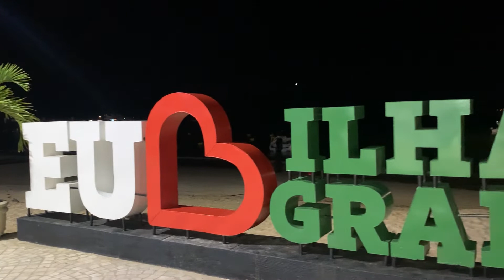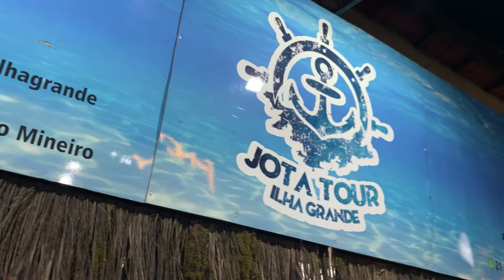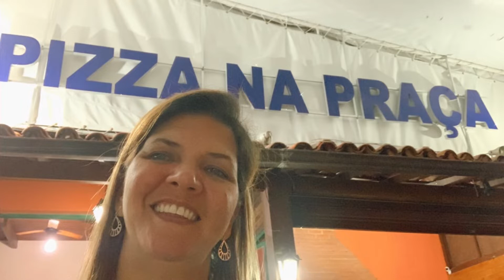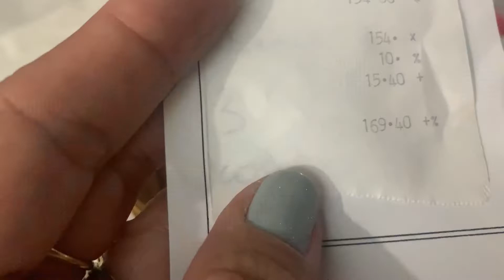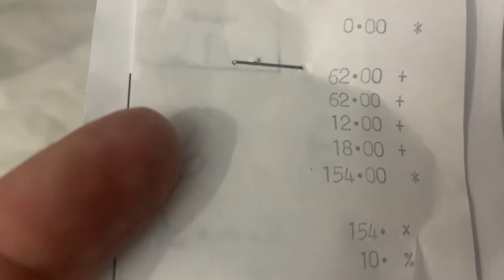Ilha Grande - Comemorando o niver do Maridão - parte II (Pizzaria)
Na sexta feira à noite saímos para ver o que a “nigth” da Ilha Grande tem de bom !!!